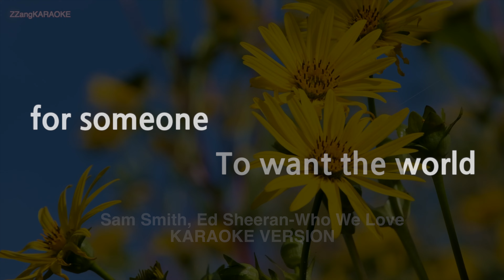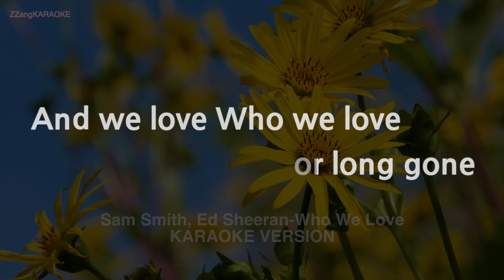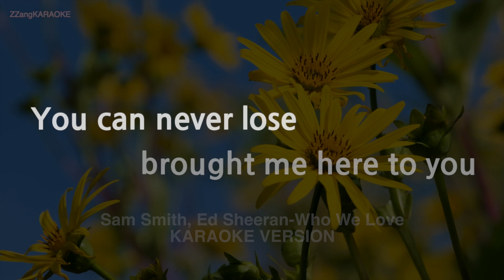Sam Smith, Ed Sheeran-Who We Love (Melody) (Kaaraoke Version)